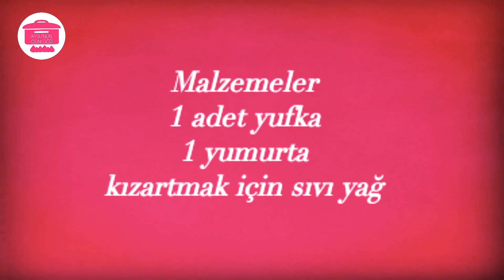HAZIR YUFKADAN KAHVALTILIK 2 MALZEMELİ KOLAY BALON PİŞİ tarifi / Kolay kahvaltılık tarifler /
Afiyet Olsun